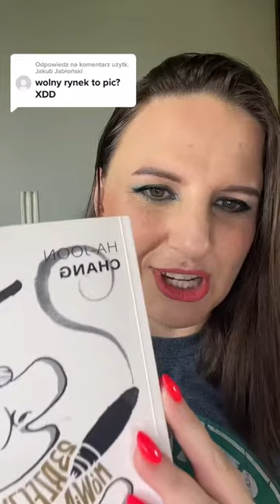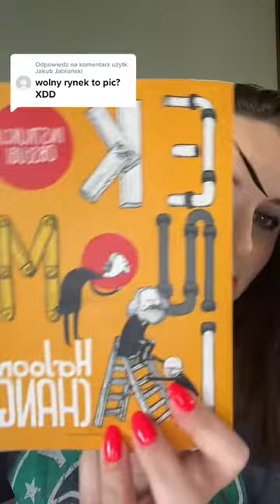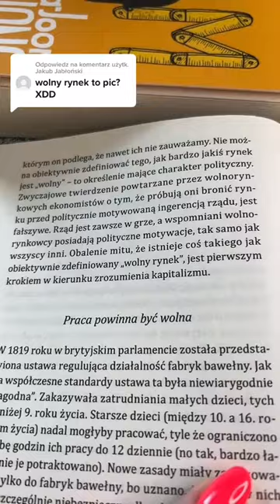Odpowiadanie użytkownikowi @Jakub Jabłoński